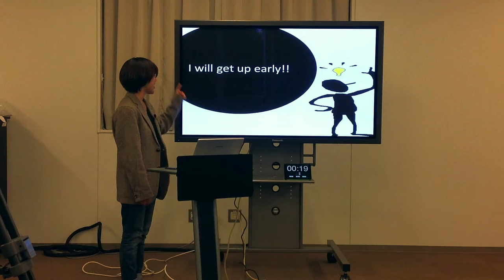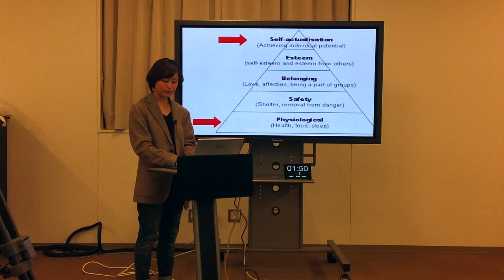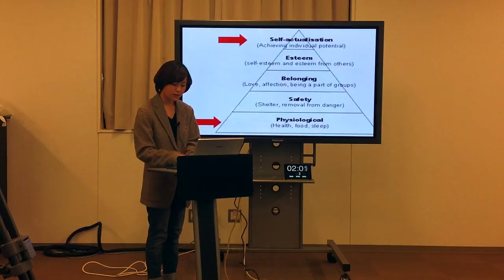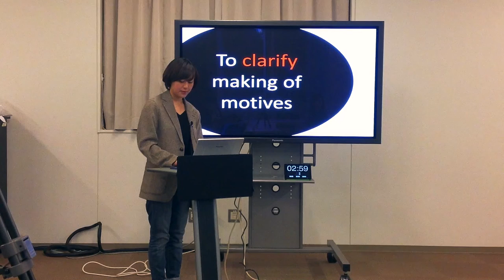Nao ARAKI, giving a short speech at BKC Talks 2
2013年12月25日（水）に行われた、立命館大学英語プレゼン自主ゼミ「P5」によるショート・プレゼンテーション大会「BKC Talks 2」（Session 11）の発表動画です。

動画は、iPad Retina（第4世代）で撮影したものを発表者がそれぞれ編集しました。

P5について、詳しくは をご覧下さい。